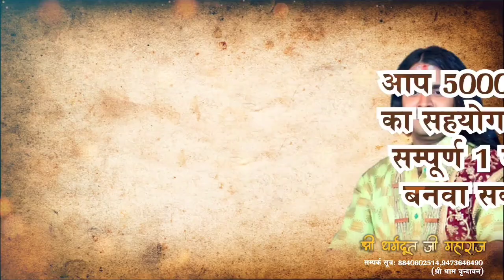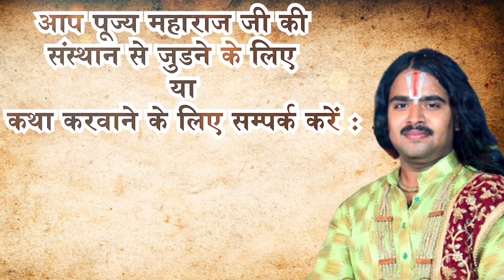धर्मदूत की सुनलो वाणी प्रोमो वीडियों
!! हमारे भक्तिमय चैनल में आपका स्वागत है !!

ऐसे ही पूज्य महाराज जी के भजन एवं कथाओं का आनंद लेने के लिए

►कथा कराने  के लिए सम्पर्क करें... ||

Welcome to “Dharmdoot ji maharaj” Official Youtube Channel. The purpose of this Channel is to Delivere “Shrimad Bhagwat Katha”,  “Shri Ram Katha”, “Bhajan Sandhya” Devotees Video.
All of you can also enjoy the videos of bhajans “MADE BY ME”.

श्री धर्मदूत जी महाराज जी से जुड़े रहने के लिए यहाँ क्लिक करे :-

► Copyright : Shri Dharmdoot ji maharaj

Popular  bhajan ..

Non Stop bhajan list. ..

छोटे छोटे प्रसंग